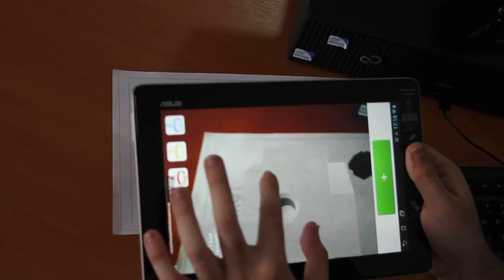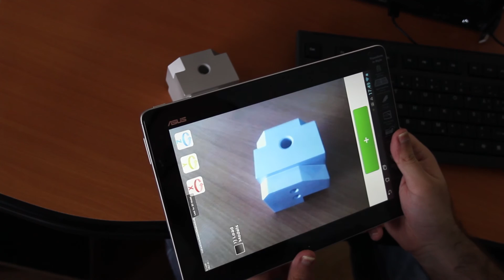Augmented reality CAD and CAM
Augmented reality application for CAD and CAM applications.